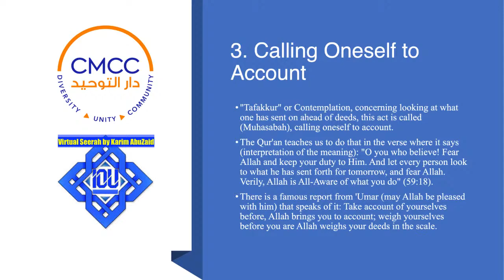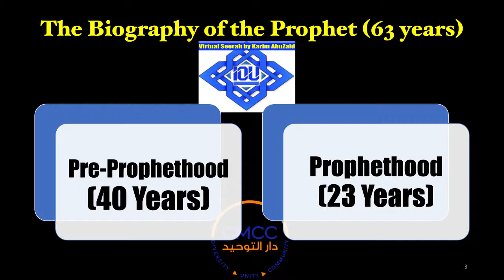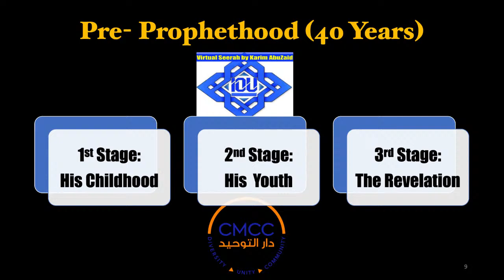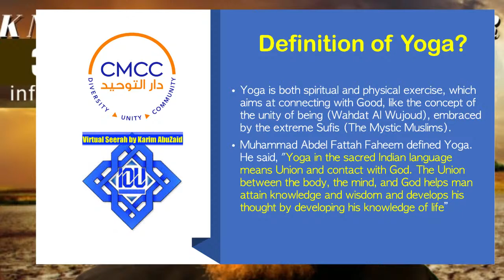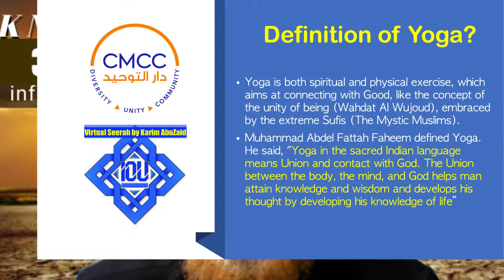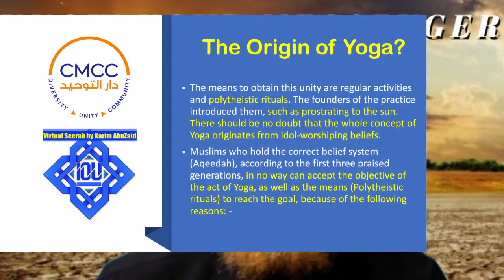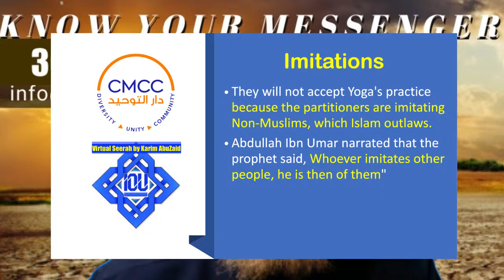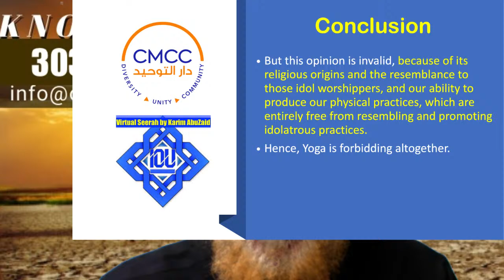Seerah in Contemporary Contexts (V1) || Lecture 14 || The Act of Taffakur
Know Your Messenger (Virtual) ||  The Third Stage:  The Youth || Chapter 1 || Lecture 3